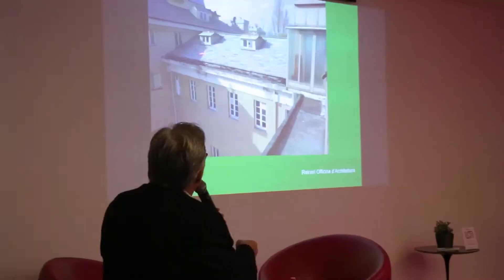Edilizia e Sostenibilità - Ancona 17 Settembre 2019